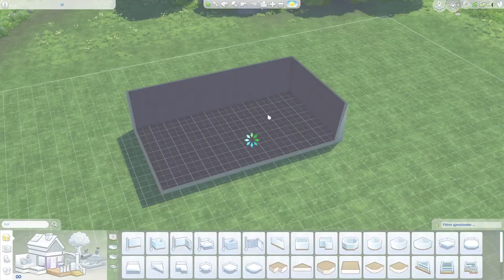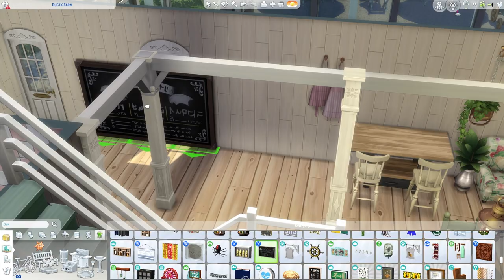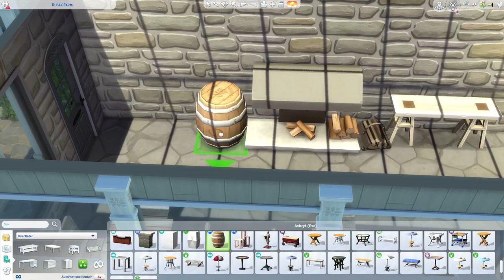🥖RusticFarm Bakery | the sims 4 | speedbuild🥪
I've made this lovely bakery farm! for your sims to take a lovely day in the farm and enjoy some fresh baked goods! :)
origin ID: Anairabunny